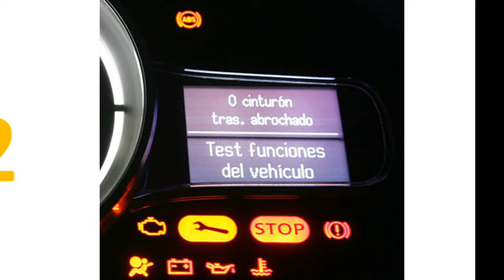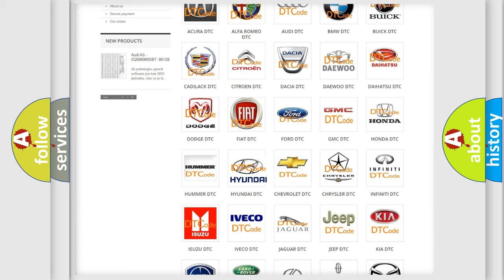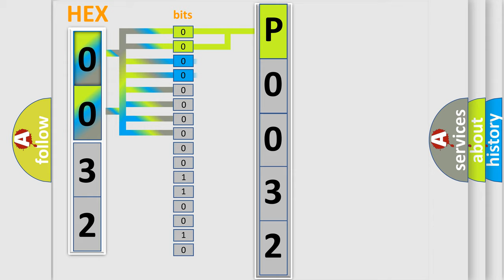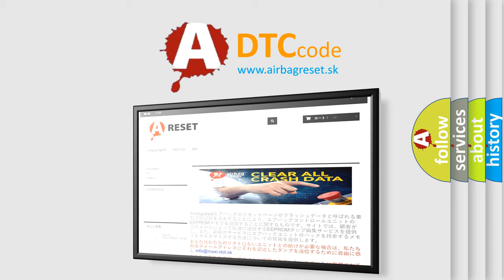DTC Hyundai P0032 Short Explanation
Contents:
0:21 Basic DTC analysis according to OBD2 protocol standard.
1:48 Insight into programming
2:58 A diagnostically understandable description of the Diagnostic Trouble Code
3:05 Basic error definition

Make:
Hyundai
Code:
P0032
Definition:
Steering Wheel Left Switch Pack: Circuit Short to Ground
Cause:
A continuous and on-demand DTC that sets in the SCCM when the SCCM detects a short to ground on the message center switch input circuit.